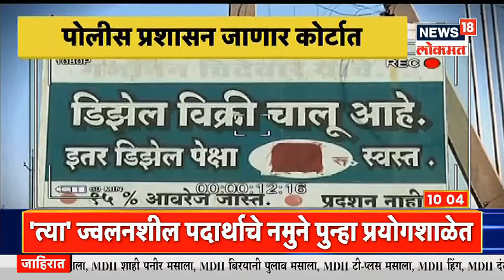Ahmednagar : बनावट Biodiesel प्रकरणी 9 आरोपींना अटकपूर्व जामीन,निर्णयाविरोधात पोलीस हायकोर्टात जाणार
'न्यूज18 लोकमत'च्या बातमीचा मोठा इम्पॅक्ट. बनावट बायोडिझेल(Biodiesel ) प्रकरणी मास्टरमाईंडसह 9 आरोपींना अटकपूर्व जामीन मंजूर कऱण्यात आला आहे .या निर्णयाविरोधात पोलीस हायकोर्टात जाणार असल्याची माहिती समोर येत आहे .